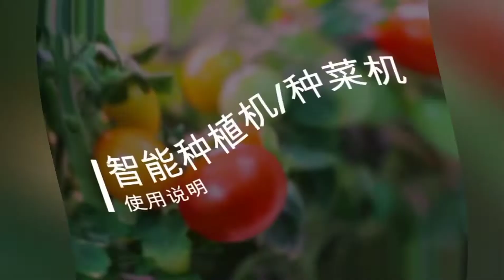Ideas para huertos en casa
huerto 1